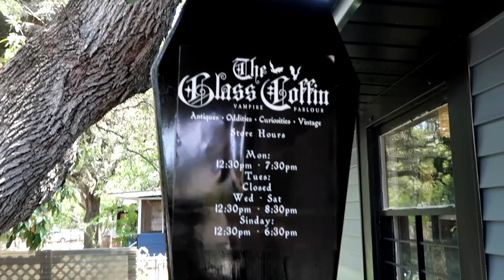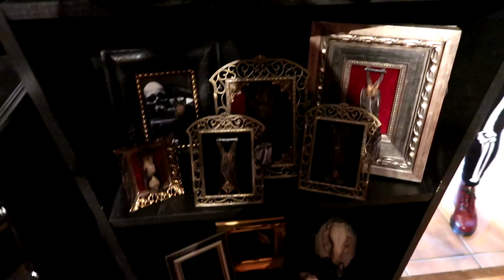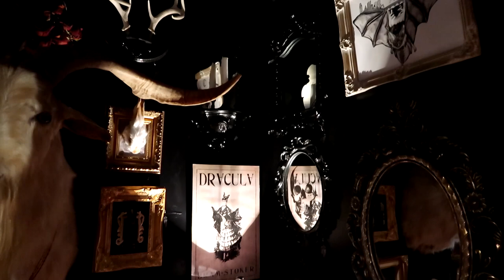Inside a Vampire's Lair: The Glass Coffin in Austin Texas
I bid you welcome! ;)
I'm continuing to consolidate videos, and since I'm streaming Red Embrace: Hollywood right now, this one seemed fitting. It's also one of my favorite Vlogs. I need to go do some Christmas shopping at The Glass Coffin soon~

Original Description on August 8th, 2018
This past Saturday I went on a little excursion to South Austin to check out the Dark Opening of the new location of The Glass Coffin. The Glass Coffin is an antique, vintage, and oddity shop with a vampire theme, and it's truly magnificent. There you'll find all sorts of darkly inclined goodies to decorate your home as well as incense, candles, taxidermy items, curios, and books on the subjects of vampires, witches, seances, and more.

There's not a whole lot of talking here since I wanted to give you a peek inside the shop and really, it speaks for itself.